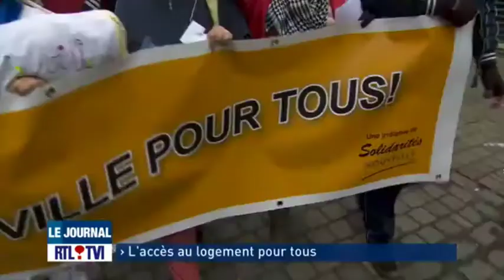Manifestation pour plus de logements sociaux à Charleroi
Mouvement de protestation ce jeudi matin devant les portes de la Société Wallonne du Logement à Charleroi.